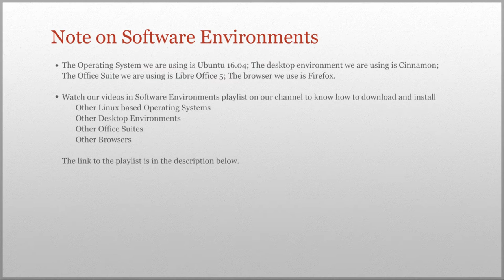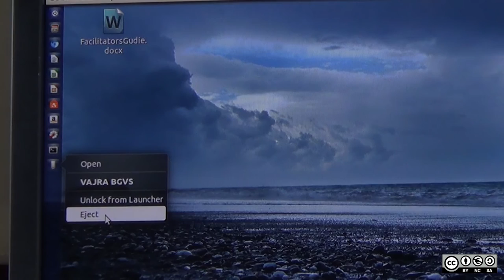How to Eject a Pen drive v2